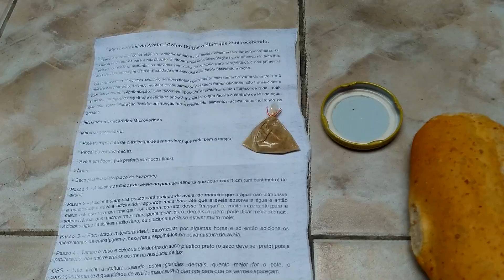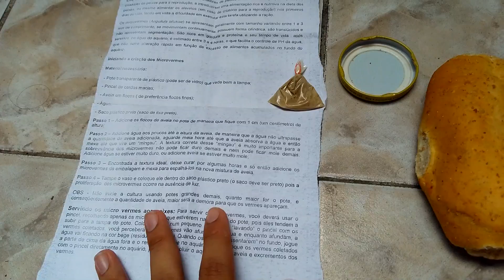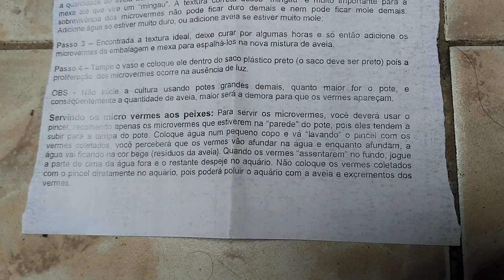COMO CRIAR MICROVERMES [Passo a Passo, utilizando PÃO].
Whatsapp para comprar microvermes:
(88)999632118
Nosso manual de criação de Bettas:
Canal AquaMund do Nosso amigo Eliseu:
Espero que tenham gostado do vídeo. Qualquer dúvida deixem nos comentários.